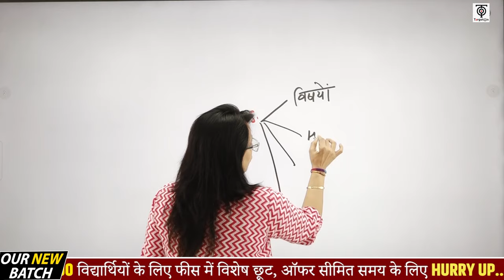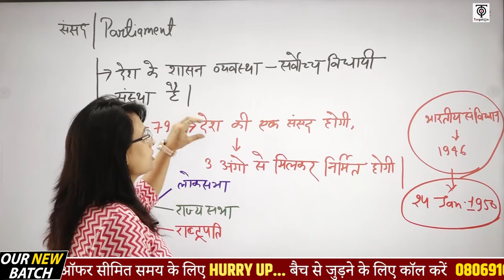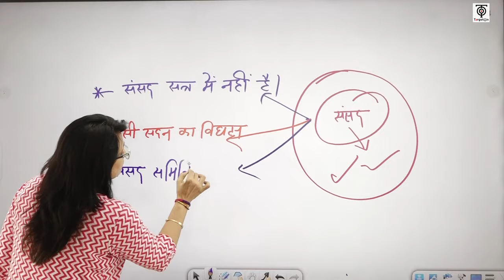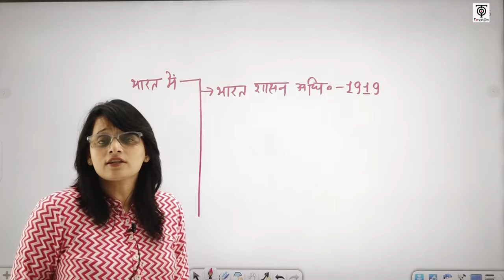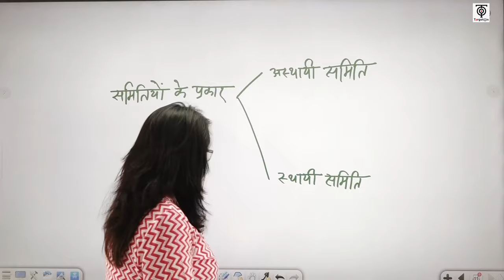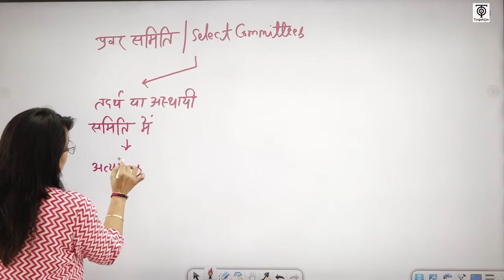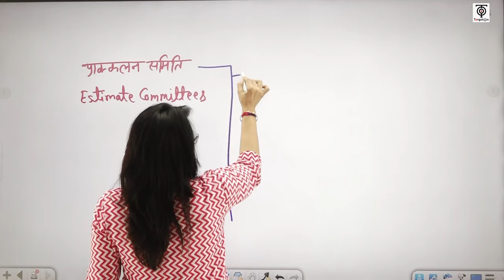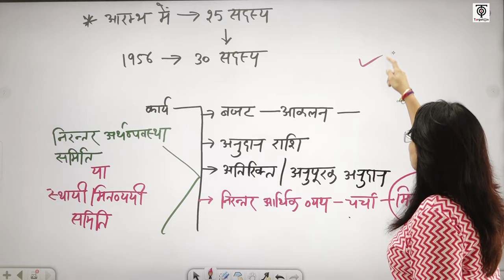UPPSC RO/ARO New Vacancy 2023 Complete Preparation ll Polity Class By Dr. Jyoti Ma'am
UPPSC RO/ ARO बैच से जुड़ने सभी फ्री PDF एवं सूचनाएं प्राप्त करने के लिए हमारे इस टेलीग्राम चैनल को ज्वाइन करें  👇

RO ARO Handwritten Notes Pre Registration प्राप्त करने के लिए इस लिंक पर क्लिक करके गूगल फॉर्म को भर दें। यह रहा लिंक 👇

polity ro aro study for civil services
polity ro aro target with alok
polity questions for ro aro
polity book for ro aro
polity class for ro aro 2023
polity mcq for ro aro
indian polity for ro aro exam
indian polity for ro aro
ro aro polity by jyotimaamtargetwithalok
ro aro polity marathon class
ro aro polity important topics
polity ro aro by target with alok
ro aro polity by jyotimaam
ro aro polity by target with alok
ro aro polity book
ro aro polity by jyoti mam
ro aro polity classes
ro aro polity class
rpsc ro aro polity classes
polity class for ro aro 2022
polity lecture for ro/aro/upp/upsi/delhi
polity for ro aro exam
polity for ro aro
polity lecture for ro/aro/upp/upsi/railway/delhi
polity lecture for ro/aro/upp/upsi/railway/ssc प्रारूप समिति के महत्वपूर्ण
ro aro polity by jyoti maam targeton